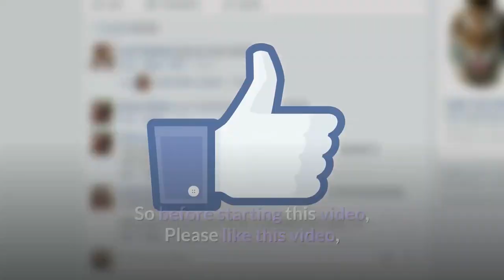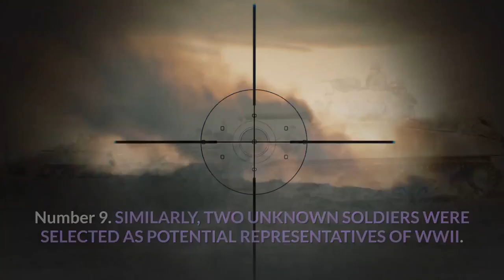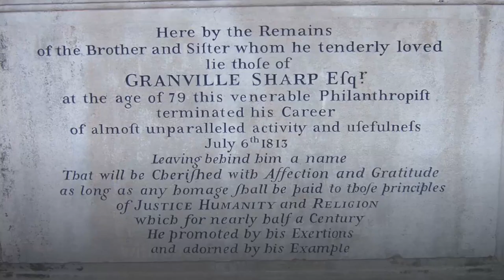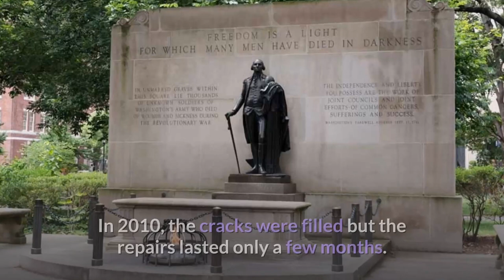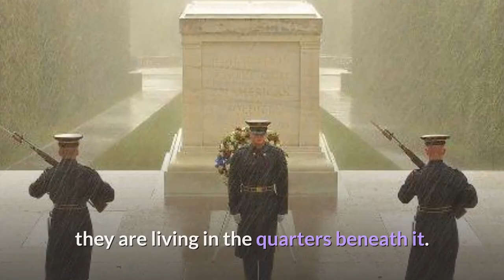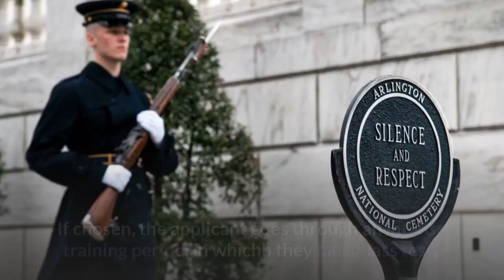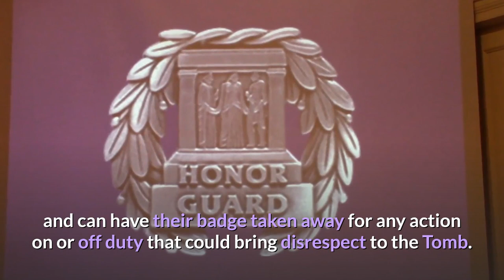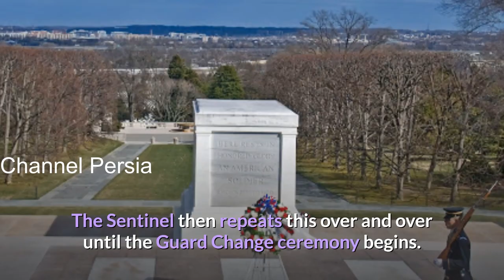10 Facts about The Guard of Tomb of the Unknown Soldier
The Tomb of the Unknown Soldier is at Arlington National Cemetery and stands on the top of a hill overlooking Washington DC.
The US Congress approved the burial of an unidentified World War I soldier in the plaza of the then-new Memorial Amphitheater in 1921.
The Tomb of the Unknown Soldier is guarded 24 hours a day, 365 days a year.
Changing of the Guard is an elaborate ritual that happens every hour on the hour October 1 to March 31 and every half hour from April 1 to September 30.